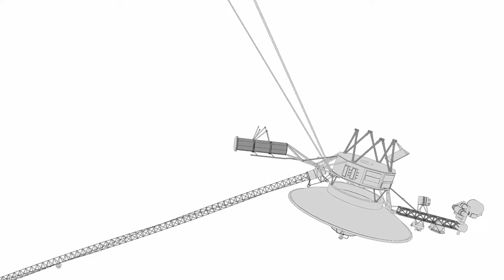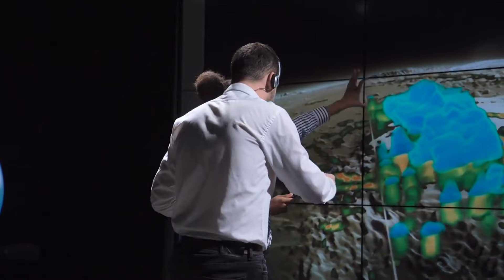Bill Nye: "Voyager 1 Has Made “Terrifying” Discovery after 45 Years in Space!"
Bill Nye delves into the incredible journey of Voyager 1, highlighting its astonishing and "terrifying" discoveries after 45 years in space. From the furthest reaches of our solar system, this iconic spacecraft continues to send back groundbreaking data, revealing unexpected phenomena and raising profound questions about the cosmos. Join Bill Nye as he explores the latest revelations from Voyager 1, uncovering the mysteries that lie beyond the known frontier and what they mean for our understanding of the universe.